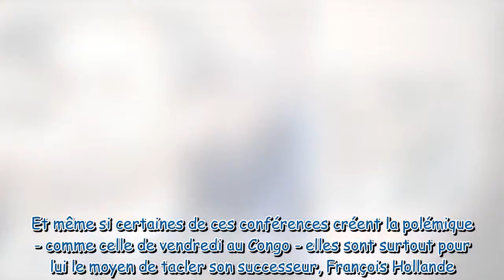nicolas sarkozy pas prêt à sacrifier ses gros cachets